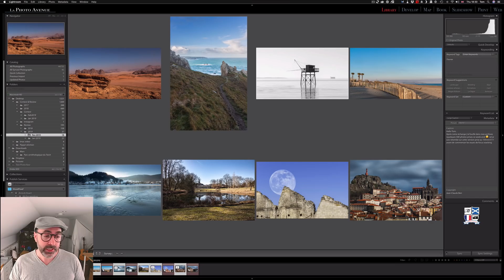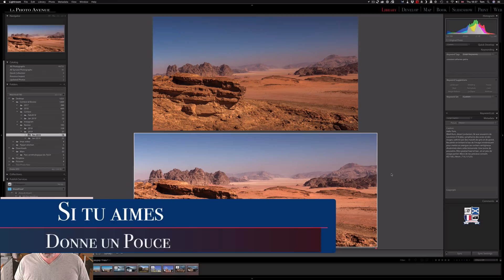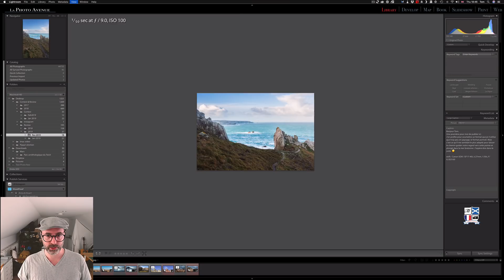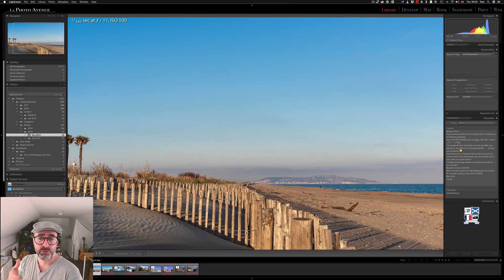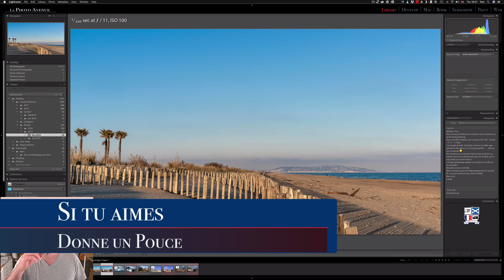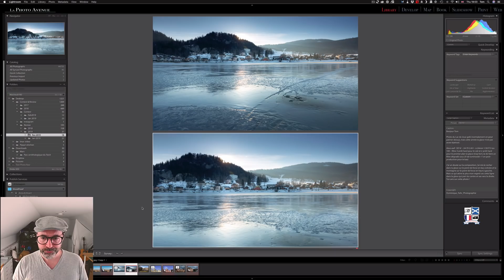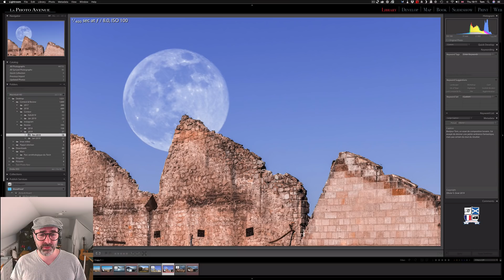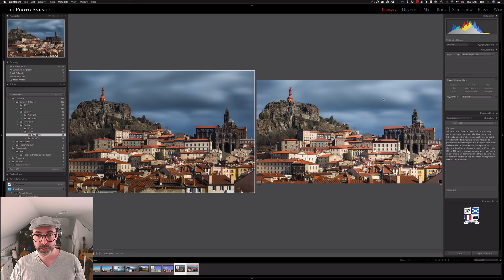La Revue Photo Mensuelle de Février 2019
Voici La Revue Photo Mensuelle du mois de Février 2019